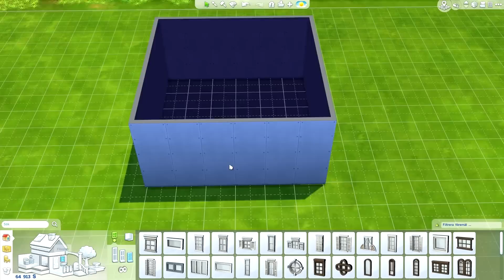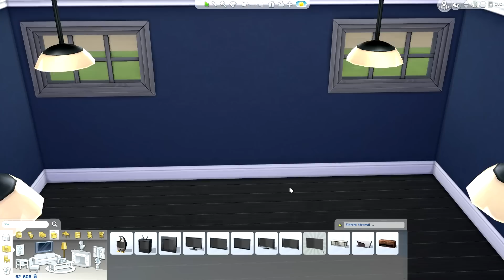The Sims 4 - Speed Build #7 - Sovrum till en tonårskille! (SWEDISH)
Spel: The Sims 4